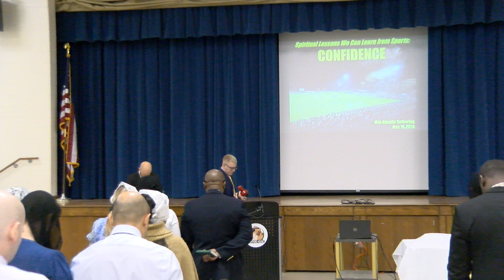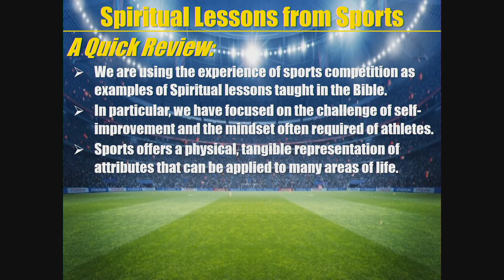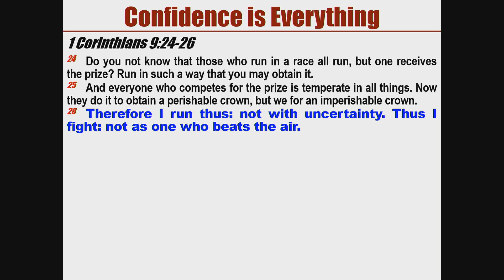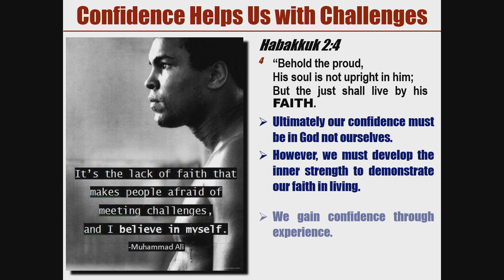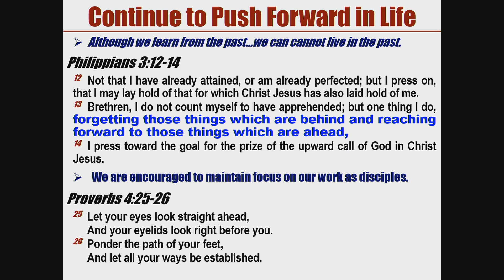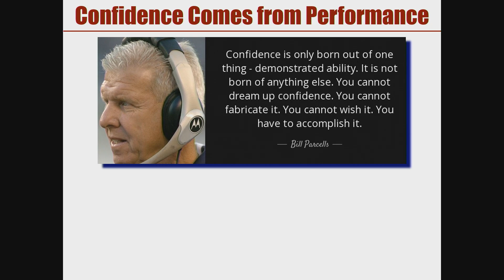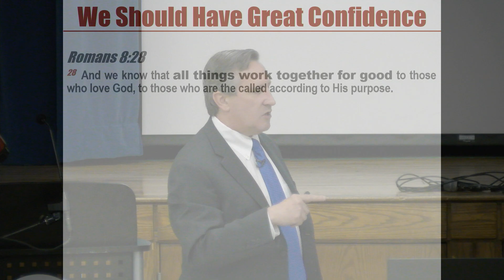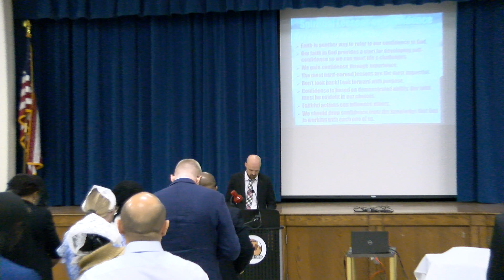Spiritual Lessons We Can Learn from Sports - Class 5 Confidence